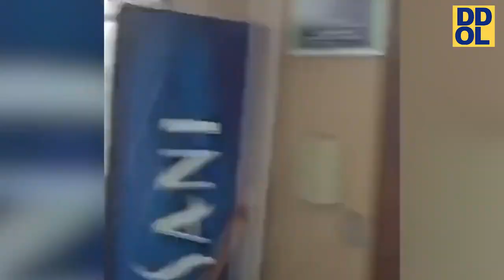ONE HOUR: TRY NOT TO LAUGH CHALLENGE! Funny Pranks Videos and Scare Cam Fails for 2023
Do you love funny videos? Well, you'll love this one hour challenge! In this one hour challenge, you'll see some of the funniest and scariest prank videos that have ever been uploaded to YouTube.

Not only will you laugh your butt off, but you'll also get to see some scary scare cam fails that will leave you screaming! Whether you're a comedy lover or a scaredy cat, this one hour challenge is definitely worth your time!
LordeMakeup transformationRoyals makeuplorde royalsteam songLorde MakeupAcneHow To
How To Cover AcneWith MakeupFoudation RoutineEveryday Makeup RoutineBB Cream AcneCovering ScarringAcne ScarsBefore and AfterAcne TransformationRuby Golani
Cassandra BanksonMagicScarsRednessEasyQuickBlushHighlighterHow To Contour FaceDermablend
Skincare RoutineVichy NormadermUgly to PrettyCover SpotsPerfect Base MakeupFlawlessReal Techniques BrushesPimplesHyperpigmentationBlemishes
CysticCoverageHideJennifer Lawrence (Actor)celebrity looksred carpet lookhunger games make-upkatniss lookhunger gameskatniss
Drag (Music Video Subject)Cosmetics (Industry)LookEyesAprilBlueFoolsLashesContactsTransformation
HAPPYNEWYEAR
christmas fails#fail videos 2022#funny videos 2022#funny fails 2022#fails#funny fail videos#fail videosdaily dose of laughter#daily dose of laughs#try not to laughddol#try not to laugh funny videosfunny videosfunny videotry not to laugh challengefunny videos compilationfunny fails#fails of the weekbest fails#6americas funniest home videosfunny fails compilation#afv funny videosfailarmyfail armyfail 2022fails of the week 2022funny 2022